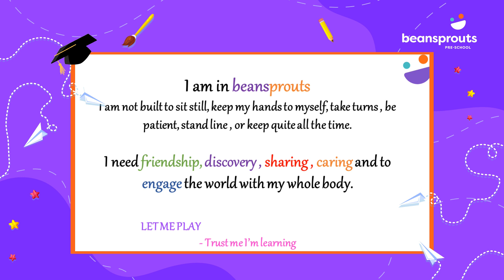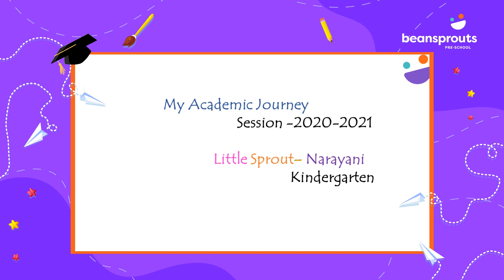Beansprouts _ Graduation Day 2021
Beansprouts celebrated its virtual Graduation Day for Kindergarten students with grandeur and cheerfulness.

Despite the unprecedented educational disruption this year, we are proud of our little sprouts to come out victorious achieving their kindergarten milestone with great zeal and enthusiasm.

This graduation ceremony was an endeavour to appreciate and motivate students for their splendid achievements during the academic year 2020-21.

The teachers of Kindergarten congratulated the students for achieving the new milestones and wished them a successful and bright future.